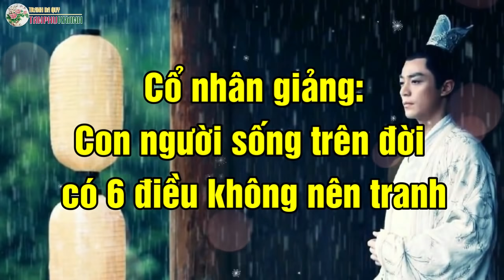Cổ nhân giảng: Người sống ở đời có 6 điều không nên tranh, càng tranh đấu phúc ngày càng mỏng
Đời người chỉ ngắn ngủi như ánh đèn dầu có thể tranh giành được bao nhiêu ngày tháng? Chúng ta tranh giành nhau giữa không gian nhỏ hẹp của vỏ ốc thì có thể đoạt được thế giới rộng lớn chăng? Thế sự hỗn loạn, đến đi vô thường, có thể làm được 6 điều không tranh dưới đây chính là trí tuệ, cũng là tu hành.
Cổ nhân giảng: Người sống ở đời có 6 điều không nên tranh, càng tranh đấu phúc càng mỏng